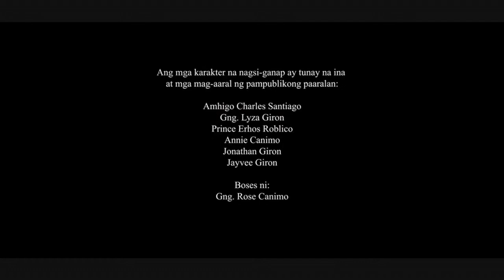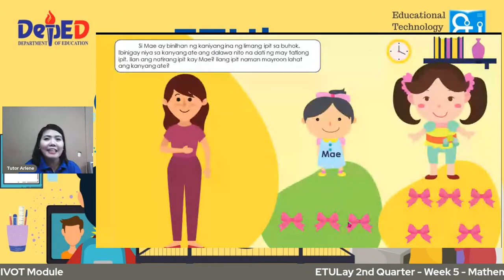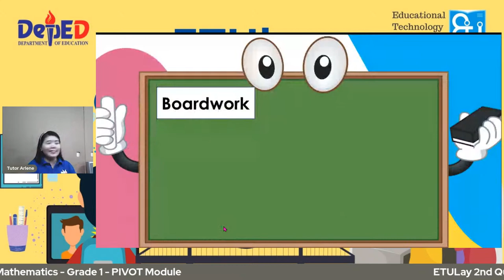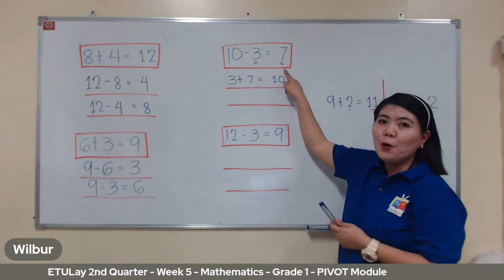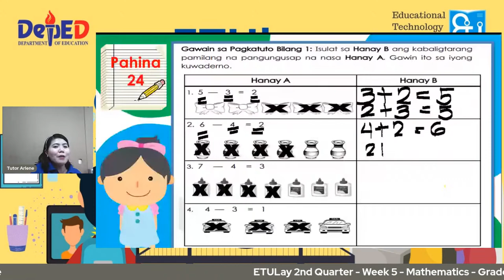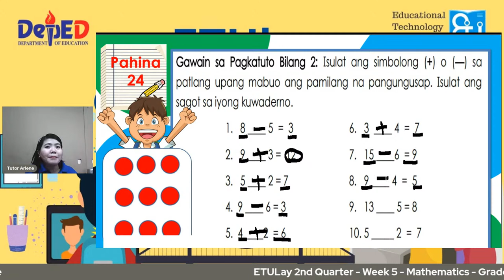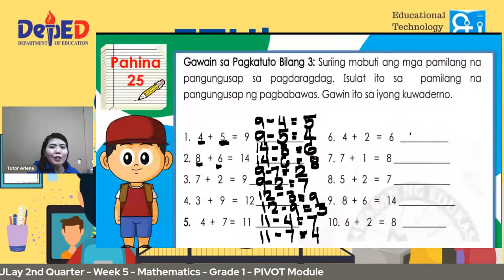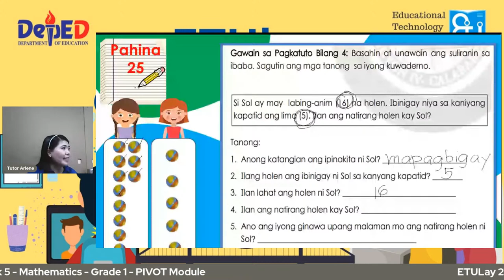ETULay 2nd Quarter - Week 5 - Mathematics - Grade 1 - PIVOT Module